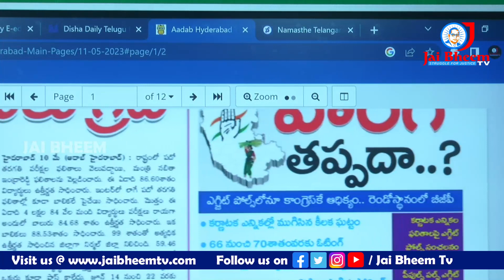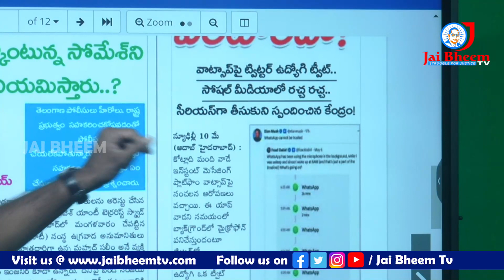కేసీఆర్ మరో పులికేసి ..!! - JAI BHEEM TV INDIA